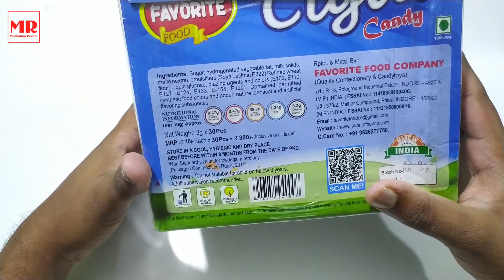CIGAR CANDY WITH PLAYING BALL🏀 FULL VIDEO|MADHUBAN REVIEW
If you Love ❤ Our video Then don't forget to 👍Like and 💭Comment on video and Also .

      🔥Keep Loving Keep Watching🔥
                👍Keep Supporting🙏